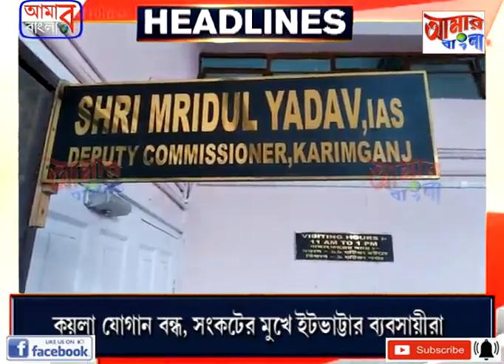AAMAR BANGLA # NEWS # 13-12-2021_